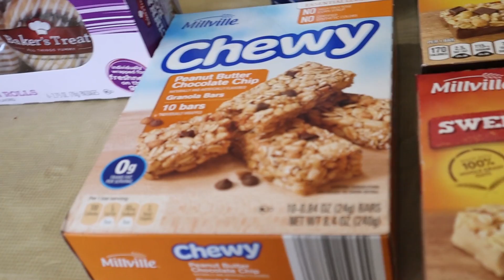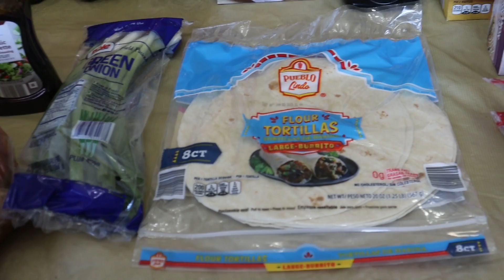GROCERY DELIVERY ALDI AND WALMART 💕 DAY IN THE LIFE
We did a grocery delivery from Walmart and Aldi. We can not believe what the door dash driver did ! Come spend the day with our family of 10. See WHAT'S For DINNER too 💕💕

😎😎Products and Shopping: 😎😎
Amazon Storefront
($10 off your first order )

Our Family :
  Luke - age 7